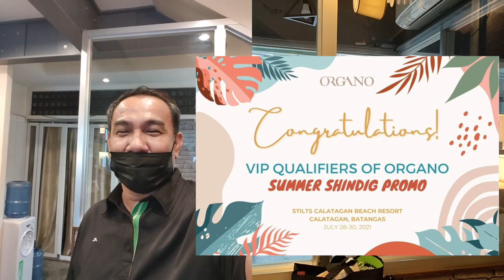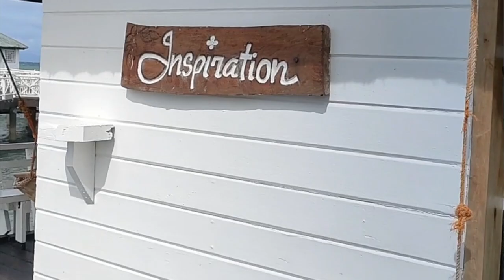NAKALAYAS BAGO ANG ECQ ULIT ORGANO PILIPINAS SUMMER SHINDIG AT STILTS/MALDIVES CALATAGAN BATANGAS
Salamat Organo Pilipinas sa masarap na experience at stilts Calatagan Batangas .

Ang LAHAT ng kasama ng Organo Pilipinas  shindig ay MAAYOS na sinusunod at naisagawa ang mga regulasyon at pamamaraan sa kaligtasan na ipinag-utos ng IATF.